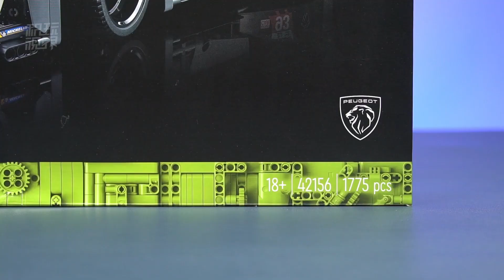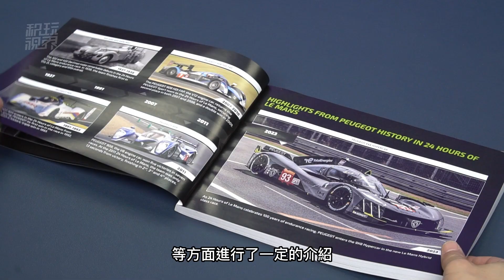樂高近年來最創新的1:10科技組跑車，2023年新款42156寶獅9X8勒芒超跑深度評測。入手必看，看樂高如何用1枚避震還原拉桿懸架。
你知道這款樂高全新寶獅勒芒超跑的機械聯動原理嗎？設計師是如何做到只使用了一枚避震零件，就實現了對原型車拉桿懸架的巧妙還原？恰到好處的懸架限位，又是如何實現？坊間傳聞的七檔序列式變速箱，到底存不存在？熒光零件還原出的獅爪前大燈，到底有多驚豔的表現？本期深度評測，一篇視頻全講明白。
00:00 概覽
00:47 開箱
01:27 後懸架
02:30 新零件及前懸架等
05:17 成品外觀
06:50 功能測試
07:49 總結評價